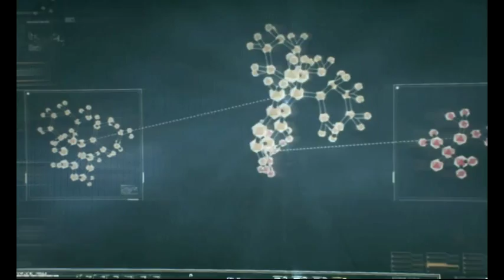Batman Arkham Knight #4 NEW HIDEOUT